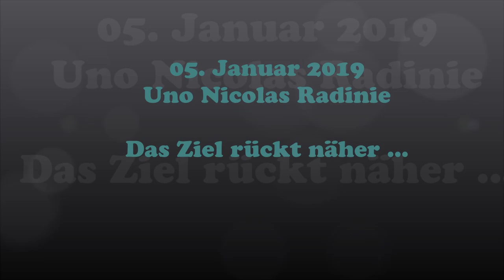giant schnauzer blackmoore uno nicolas radinie sd 05 januar2019